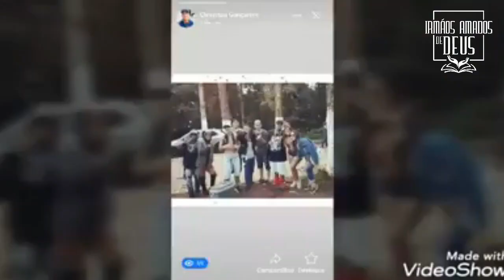VOCÊ ESTÁ PREPARADO PRA VER ISSO?